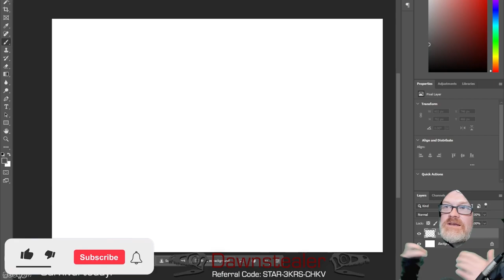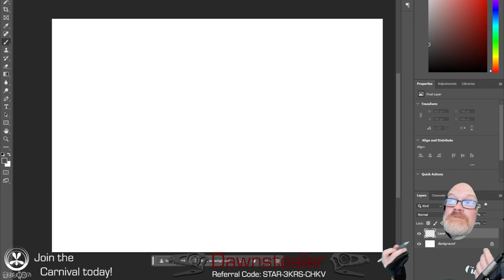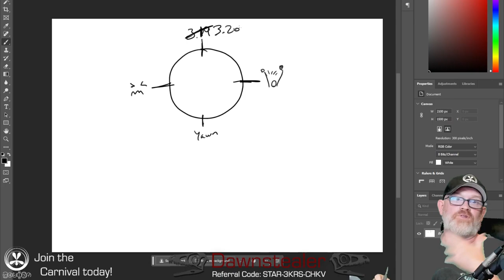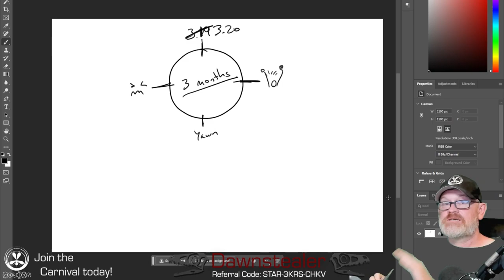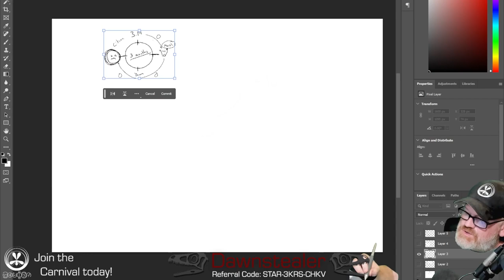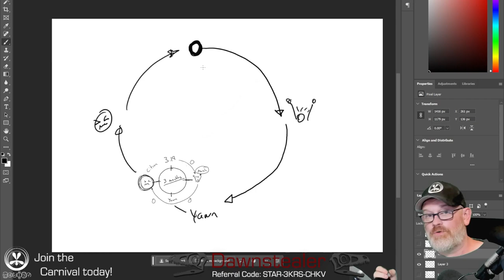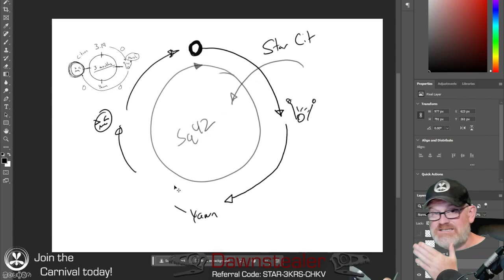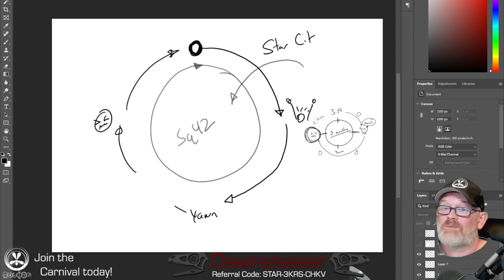A Better Roadmap (and cycles in cycles)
We take a shallow dive into what I think would be a better representation of this project's progress; one that would give us better information as well as better context and setting expectations.

Additionally, I talk about the regular cycle of this project and why this particular time seems worse than ones that have come before.

Want to join the 'Verse? Use this referal code for an extra 5k spacebucks: STAR-3KRS-CHKV

New to the 'Verse as a solo player or part of a small org? Pop on over and join the Carnival